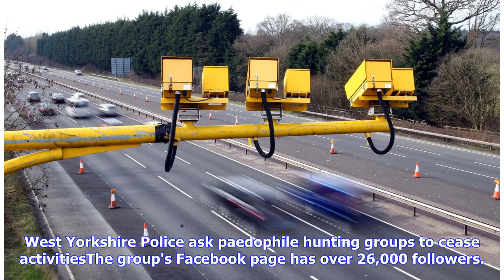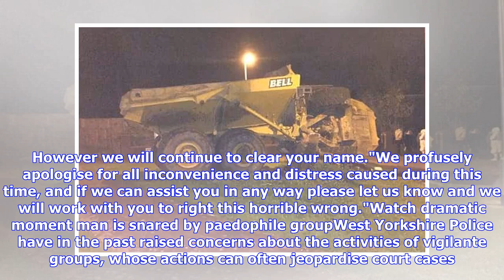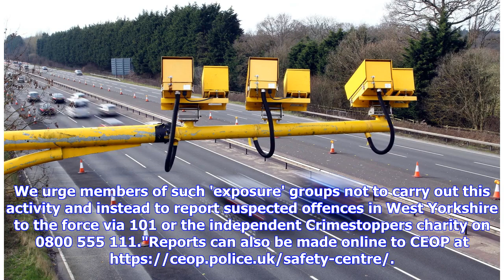Breaking News | Paedophile hunters make public apology after falsely shaming innocent Leeds man in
Breaking News | Paedophile hunters make public apology after falsely shaming innocent Leeds man in live 'sting'

Protecting the Innocent approached the man on his doorstep in Leeds recently and accused him of contacting the group's 'decoys', who pose as underage girls online. They live streamed the confrontation on social media and then passed their suspicions on to police. West Yorkshire Police ask paedophile hunting groups to cease activitiesThe group's Facebook page has over 26,000 followers. However, they have now admitted the 'sting' was a mistake and that the victim was not the same man who had been ...